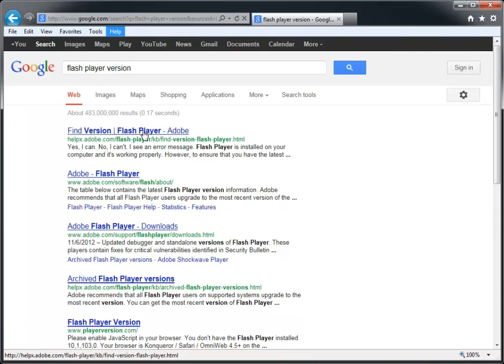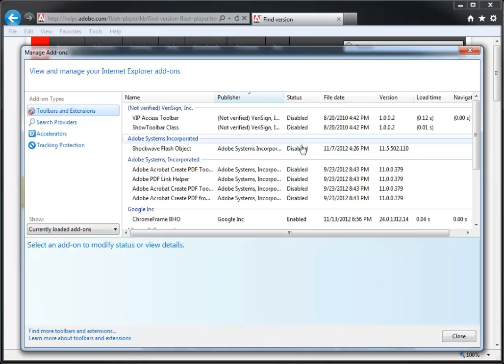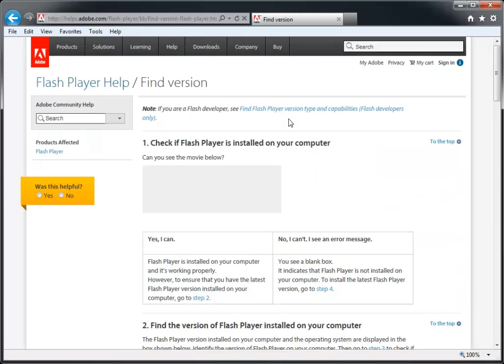Enabling Flash Player on Internet Explorer 9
In this video, Adobe engineer Dave Seropian demonstrates how to quickly and easily enable Flash Player on Internet Explorer 9.

This video describes the process of determining if Flash Player is operating properly, detecting if it's installed, then finally illustrating how to enable Flash Player using Internet Explorer's Manage Add-ons dialog box.

If you continue to have problems after following these steps, please see this video to learn how to disable Active X filtering